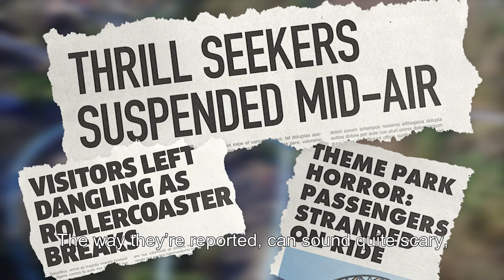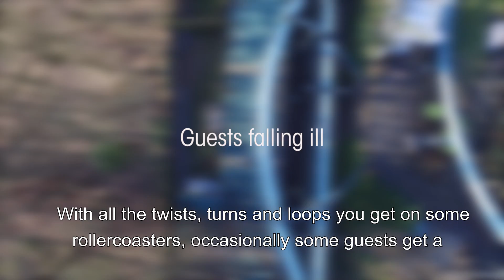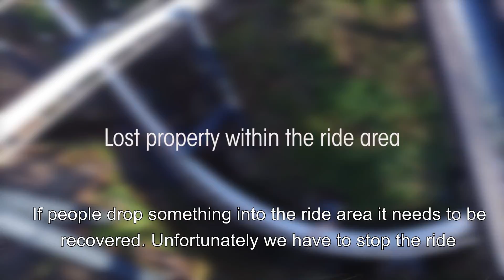Why theme park rides sometimes stop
Ride stoppages are a normal part of safe theme park operations. Here's why rides sometimes stop.